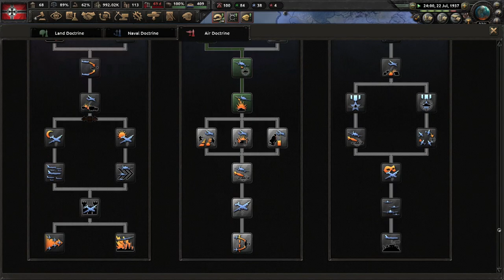İNTİKAMIMIZI ALACAĞIZ! | HEARTS OF IRON 4 | Vanilla Almanya #1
Selamlar hoi4 Yeni serimize hepiniz hoşgeldiniz. Vanilla serimizin yeni bölümünde Almanya ile avrupaya hükmedeceğiz. ardından ise başarım almaya çalışacağız

ModLink : Modsuz Vanilla

& BÖLÜMLER KİSMİ CALİS ARTIK &
00:00 - Giriş
10:00 - Gelişme
15:00 - Sonuç